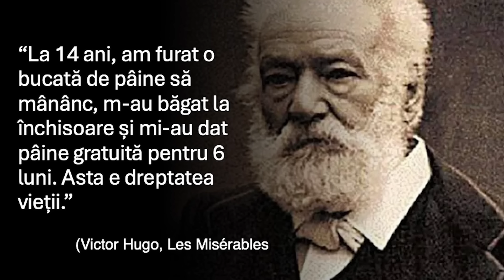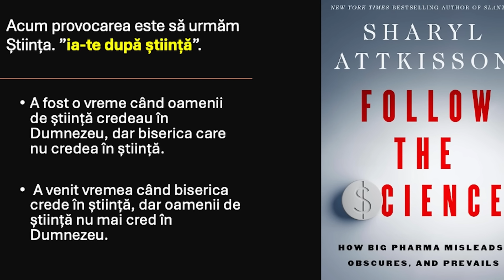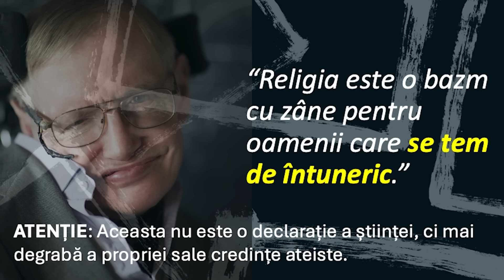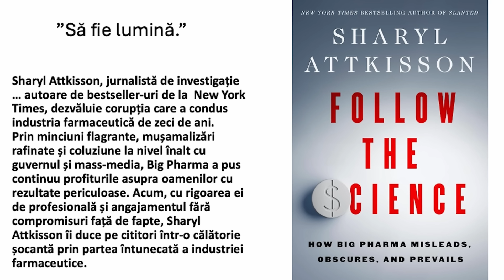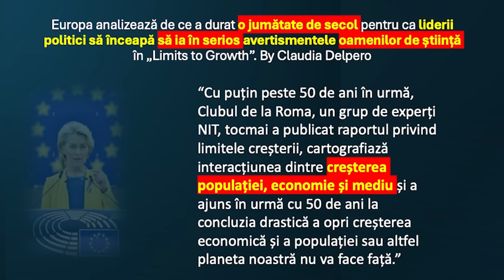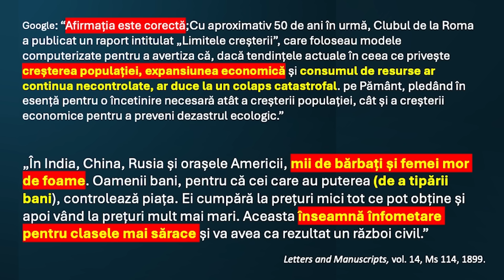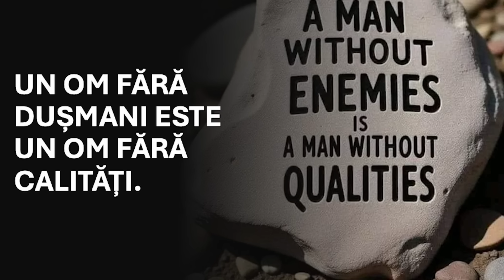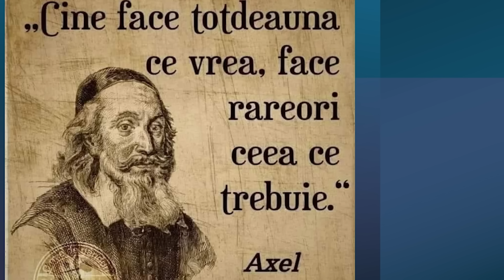Omu-i tot om! - Liviu Tudoroiu - AZSMR-Bucov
Acest program a fost înregistrat în SUA și transmis în premieră în data de 15 Noiembrie 2024.